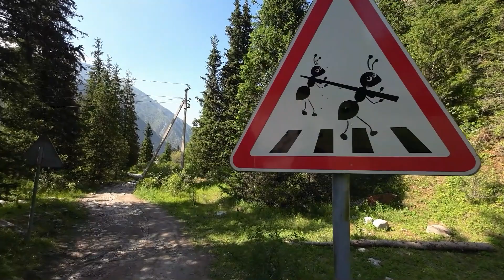VLOG#034 - Durch's wilde Kirgistan, mit dem Defender vom Pamir zum Tianshan Gebirge im Norden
Über die Grenze von China entlang des Pamir und weiter in den Norden. Der atemberaubende Gebirgsee Song Köl in 3100m Höhe, der zweitgrößte Gebirgssee der Welt Issyk Kul, waren nur einige Highlights im Land der Pferde, der Jurten und des phantastischen outdoor Lebens, für Wildcamper himmlische Bedingungen.
Die 2 grössten Städte des Landes Osch und die Hauptstadt Bishkek sind gute Orte um Dinge zu erledigen.